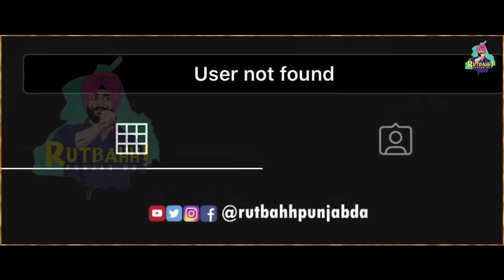Dilpreet Dhillon De Live Da Pura Nichorh | Amber Dhaliwal | Rutbahh Punjab Da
Dilpreetdhillon De Live Da Pura Nichorh | AmberDhaliwal | Rutbahh Punjab Da